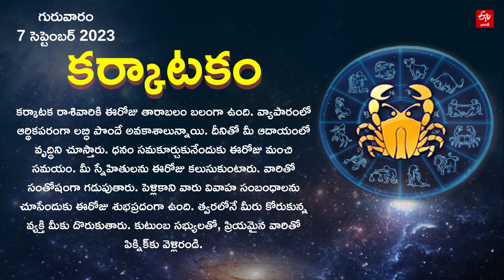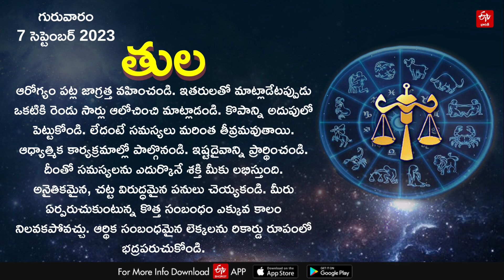Horoscope Today: ఈ రోజు రాశి ఫలం ఎలా ఉందంటే? || HOROSCOPE TODAY ASTROLOGY IN TELUGU || Rasi Phalalu